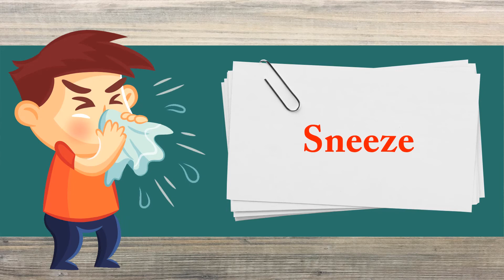Health Related Vocabulary for Kids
Health Related Vocabulary for Kids | English Vocabulary | Health Care Words
Parents want their children to be always healthy and safe. But sometimes kids do experience seasonal or other illnesses. Teaching children about simple medical and health related vocabulary early on can go a long way towards making them aware about their health and express their condition correctly and early with their parents, teachers or health care professionals.